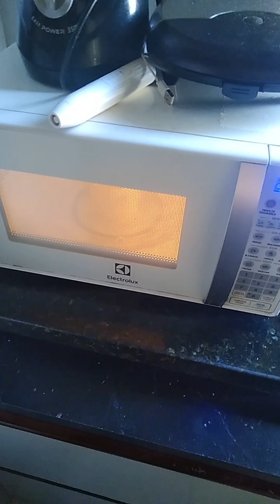19 - 22 May 24 🖤